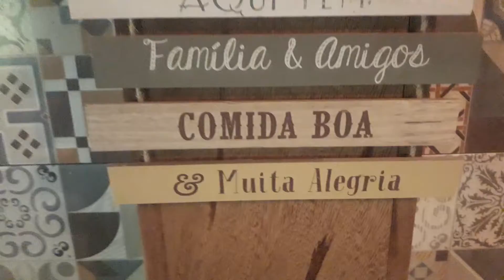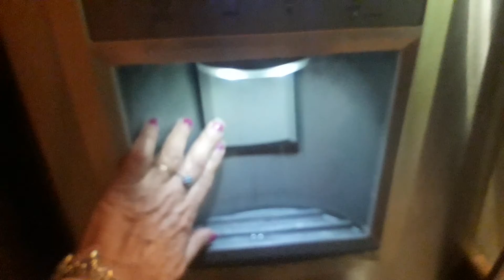Inhame gigante é com a Delícias da Lurdes do Bracuhy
Inhame gigante é com a Delícias da Lurdes do Bracuhy. Inhame além de saboroso é importante  para a saúde. Wuem mora em Angra e adjacências  e fácil receber..Me pede o zap da dona Lurdes do Bracuhy via direct do Instagram  da vegsolutions e pronto. Mora em Angra? É  só  pedir as Delícias da Lurdes do Bracuhy e pronto! Recebe na porta da tua casa: inhame, verduras,cural de milho, bolo de banana com aveia sem glúten, bolo de milho, bolo de aipim com côco e muito mais.